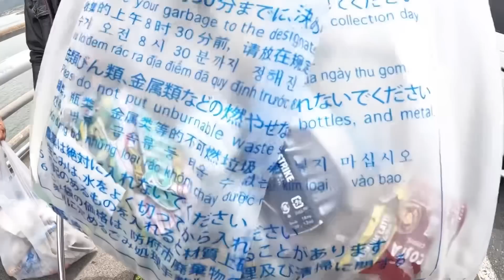【コラボ】山口県タレントとゴミ拾い駅伝に挑戦した結果…⁉︎【トラック飯】【Vlog】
山口県のYouTubeが集結してタスキを繋ぎながらゴミ拾い駅伝が開催されました！もこちゃんチャンネルは山口県の秋穂〜絶景の周防大橋まで2.6キロの道のりを担当！無事にゴールできるのか！？

④元祖宇部味噌らぁめん　長州屋

【BitStar所属】

ファンレター・プレゼントの送り先はこちら↓
〒150-0002